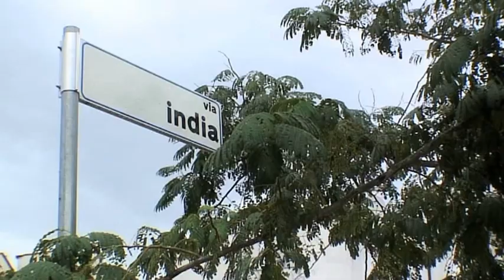Hatwar Singh Sabha Sabaudia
Uno spaccato della presenza della comunità Sikh a Sabaudia e dintorni